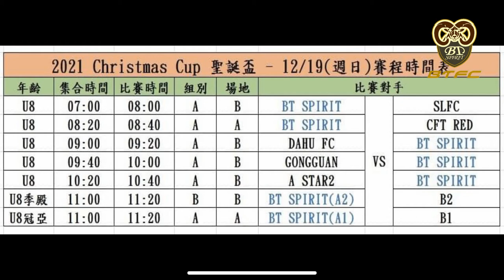BT SPIRIT VS A STARS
BT SPIRIT足球俱樂部參加2021CHRISTMAS聖誕盃第五場實況